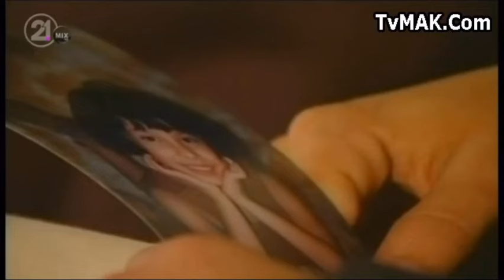Për ty - pjesa 221